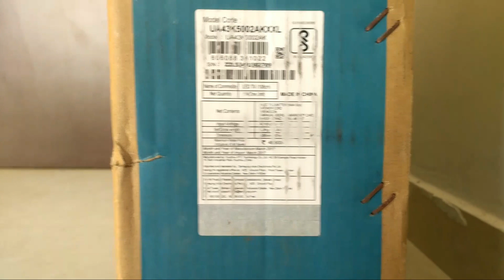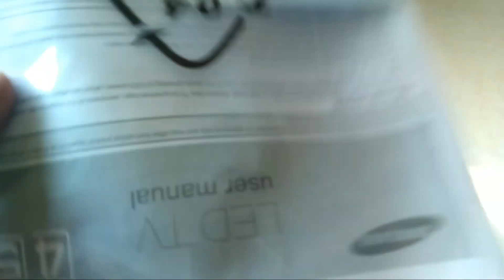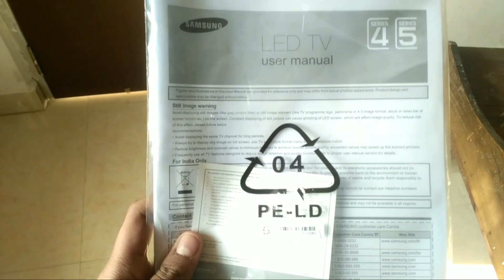Samsung 43K5002 Full HD TV Unboxing || The Tech Show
Namaskar Dosto Aaj humlog krnewale hai hai samsung 43K5002 Full HD TV ki Unboxing to chaliye shuru karte hai Bina kisi deri k

Best buy